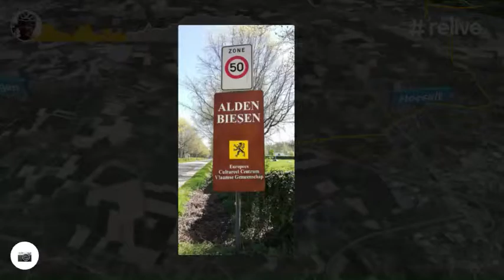Décrassage du 20-04-2019